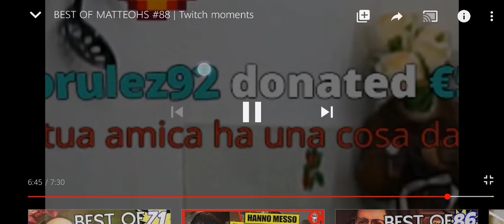Matteo hs Valentina Nappi